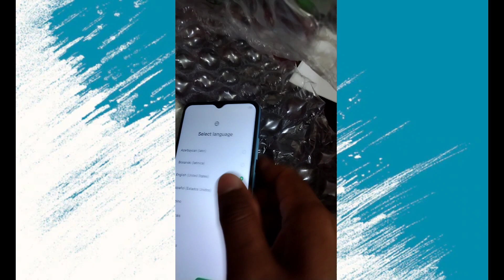Howe To buy Mobile installment On Tabby | Noon se mobile installment pr kese ley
NOON CASHBACK | Noon Cashback New offer | Noon se installment kese kry